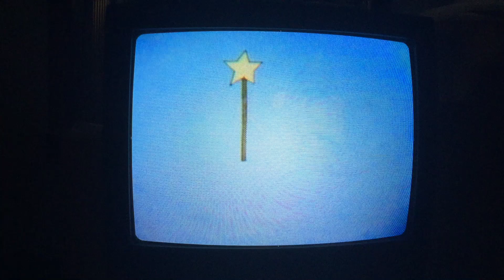Sesame Street Letter F Frankfurters Fur Feathers G Gallop Gorilla H Horse Alphabet Letters 1999